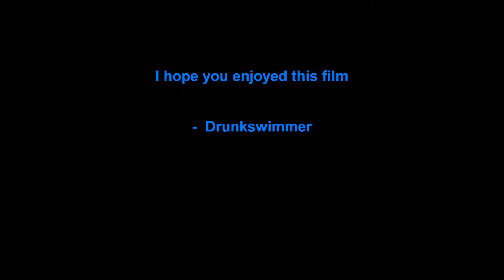Texas Dolphins!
Atlantic spotted dophins filmed from the front of a Catamaran betweend 30 and 40 miles offshore out of Port Aransas.  I used a GoPro and the arm from a Mount to get Close and several angles in the film.